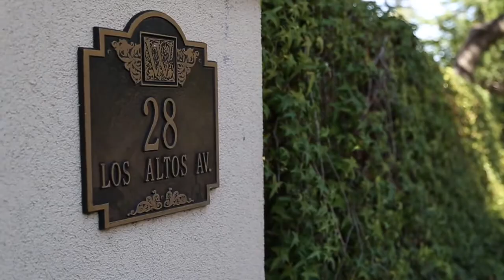28 Los Altos Avenue Los Altos, CA 94022